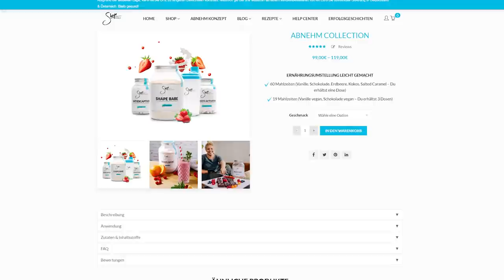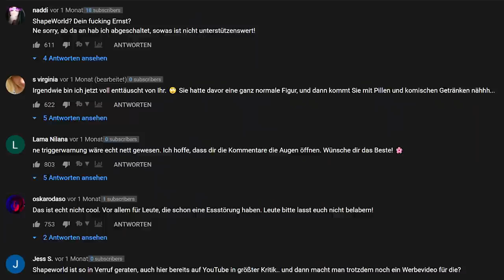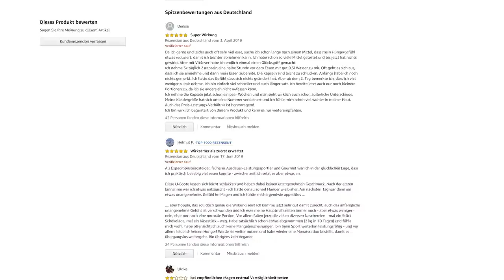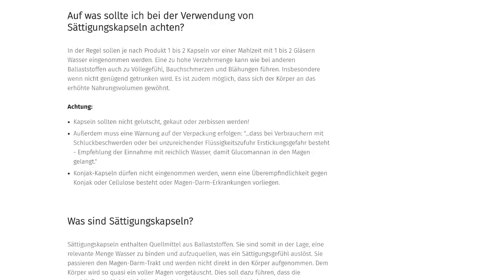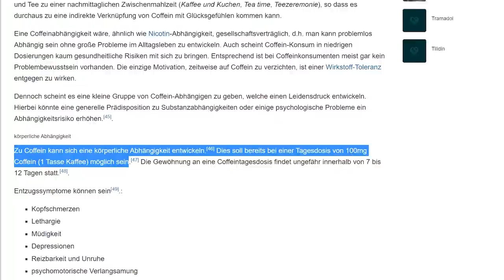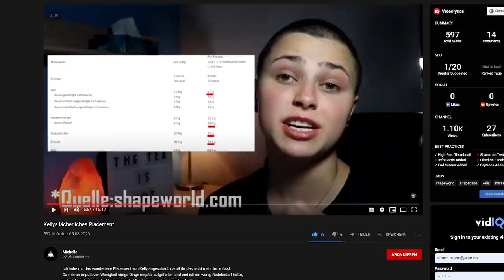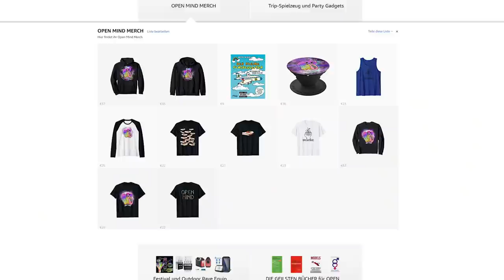Ich teste Abnehm-Pillen aus Kellys Video - Shape World Schrott - Können Pillen dünn machen?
OPEN MIND MERCH AUF AMAZON GÖNNEN:

Tank Top aus dem Video:

Ich will, dass sie bessere Angebote bei Freachly bekommt und ich wurde da abgelehnt.

Mein interaktives Trip-Buch auf Amazon bestellen:

25 Euro Gratis Reiseguthaben, wenn ihr euch über meinen Ref-Link bei Airbnb eine Reise für über 65 Euro bucht:

BTC-Spenden an:
1KKhYPt1LTSJe4DYzuZNYuEmwbJo8cfDRA